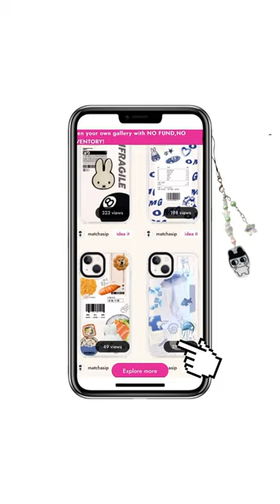INDIVISUAL | Jelly Fish Coded Phone Case💙